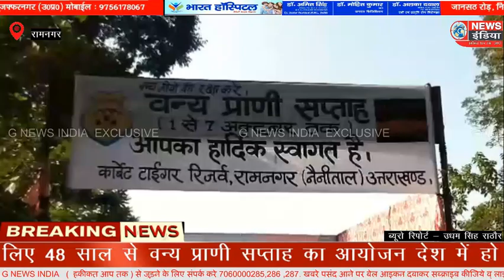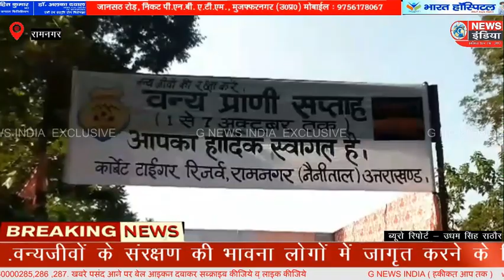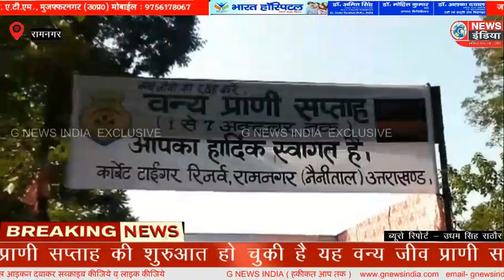वन्यजीव प्राणी सप्ताह का साइकिल रैली से हुआ शुभारंभ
रिपोर्टर- उधम सिंह राठौर 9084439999

स्थान- रामनगर,उत्तराखंड

नोट-स्क्रिप्ट के साथ 3 विजुअल फ़ाइल संलग्न है।

एंकर- कॉर्बेट टाइगर रिजर्व में  आज से वन्य जीव प्राणी सप्ताह की शुरुआत हो चुकी है यह वन्य जीव प्राणी सप्ताह 1 अक्टूबर से 7 अक्टूबर तक चलेगा .वन्यजीवों के संरक्षण की भावना लोगों में जागृत करने के लिए 48 साल से वन्य प्राणी सप्ताह का आयोजन देश में हो रहा है। वन्यजीव बहुल क्षेत्र से घिरे रामनगर में इस आयोजन का महत्व अधिक बढ़ जाता है। यही वजह है कि कार्बेट टाइगर रिजर्व व उससे सटे वन प्रभागों द्वारा लोगों में वन्य जीवों के लिए संरक्षण की भावना विकसित करने को जोरशोर से विभिन्न कार्यक्रम किए जाते है।

सीटीआर व उसके आसपास हर साल पहली से सात अक्टूबर तक वन्यजीव सप्ताह मनाया जाता है। वन्य जीव व पर्यावरण संरक्षण में लगे विभिन्न संगठनों व वन्यजीव प्रेमियों द्वारा लोगों में वन्यजीवों के संरक्षण के प्रति जागरूकता लाने के लिए विचार गोष्ठी, स्कूलों के बच्चों के लिए निबंध, पोस्टर प्रतियोगिता, स्लोगन, संभाषण, पक्षी अवलोकन रैली आयोजित होती है। 48 साल से दिया जा रहा संरक्षण का संदेश

वी ओ - वन्यजीव विशेषज्ञ संजय छिमवाल बताते है कि वन्य जीवों की विलुप्ति की आशका के कारण भारत में सर्वप्रथम 1952 को वन्यजीव प्राणी सप्ताह पर विचार किया गया। वर्ष 1972 में इडियन वाइल्ड लाइफ बोर्ड का गठन हुआ। इसके बाद से यह कार्यक्रम लगातार आयोजित हो रहा है। यह हैं आयोजन के उद्देश्य प्रत्येक समुदायों व परिवारों को प्रकृति से जोड़ना। मानव के भीतर संरक्षण की भावना पैदा करना। वन्यजीव व पर्यावरण की सुरक्षा के लिए जागरूक करना। वन्यजीवों के महत्व को समझने के लिए वन्यजीव सप्ताह एक अभियान के रूप में मनाया जाता है। विलुप्त हो रहे वन्यजीवों, पशु पक्षियों व पेड़ पौधों की प्रजातियों से प्रकृति का संतुलन बिगड़ा तो मानव जीवन भी खतरे में पड़ जाएगा।
इसी क्रम में आज कॉर्बेट टाइगर रिजर्व में वन्य जीव प्राणी सप्ताह का आगाज हो गया।

वी ओ - इस विषय में ज्यादा जानकारी देते हुए कॉर्बेट टाइगर रिजर्व के वार्डन आरके तिवारी ने बताया कि कि आज 1 से 7 तक हमारा वन्यजीय सप्ताह चलेगा जिसमें आज हमारा प्रथम दिवस है। पूरे सप्ताह कार्यक्रम चलना है इसमें स्थानीय लोगों को वन्यजीवों के संरक्षण के लिए जागरूक मनाते हैं। पहले दिन हमारे कुक बच्चे और वालंटियर द्वारा यहां से जागरूकता साइकिल रैली निकालेंगे जो ढेला तक जाएगी इसका मुख्य उद्देश्य है कि जहां जहां से यह साइकिल रैली निकलेगी  वहां  हम लोगों को वन्यजीय के संरक्षण के प्रति जागरूक करेंगे। पहले दिन सुबह 8 बजे साइकिल रैली से इसकी शुरुआत की गई।

बाइट-1- संजय छिमवाल (वन्यजीव विशेषज्ञ)

बाइट-2-आरके तिवारी(पार्क वार्डन)